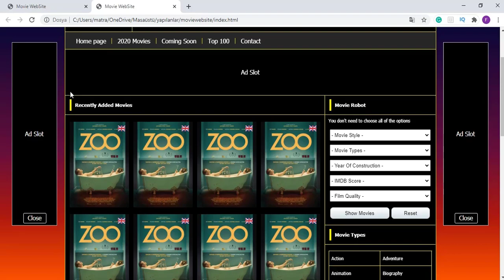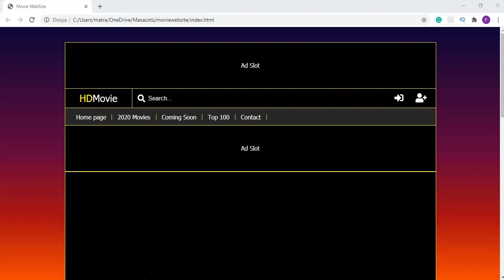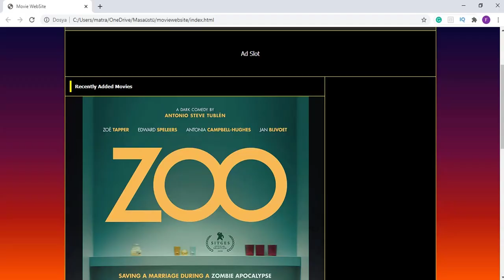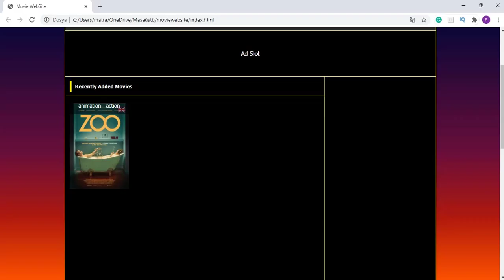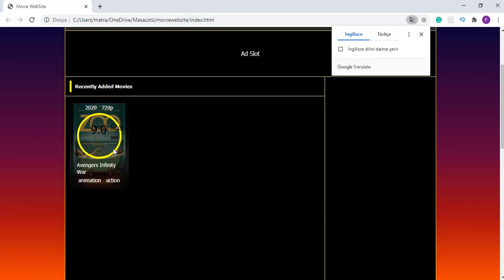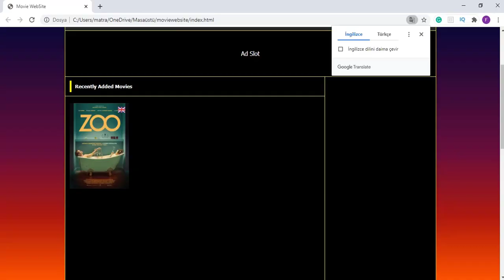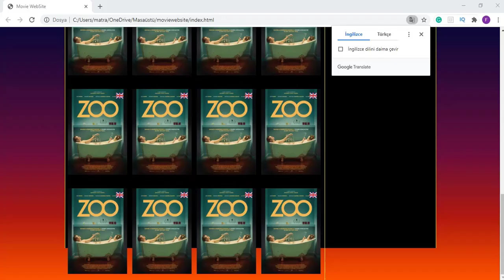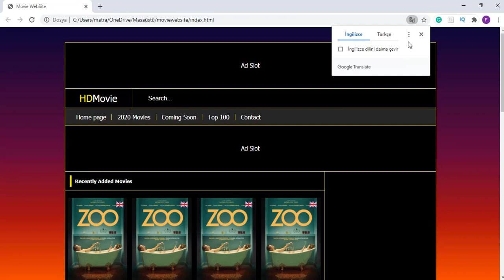How To Make A Movie WebSite Part#2 HTML CSS JS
movie website
movie website name
movie website free
movie website hindi
free movie websites
download movie websites
movie download website
hindi movie website
bollywood movie website
best movie web site
bollywood movie download website
movie website download
hindi movie download website
movie web series download website
english movie website
hd movie website
hollywood movie website
bee movie official site jetset studios
japanese movie website
kannada movie website
korean movie website
movie website list
movie download website list
movie website movie website
movie download website name
new movie website
punjabi movie website
movierulz website
movie review website
html css js
html css js editor online
html css js php
html css js example
html css js animations
html css js app
html css js android app
html css js assignments
html css js accordion
html css js animation
html css js apk
html css javascript and php
html css js bootstrap
html css js book
html css js beautifier
html css js button
html css js blog
html css js boilerplate
html css js beautifier sublime
html css js beautify sublime
html css js course
html css js compiler
html css js calculator
html css js code
html css js carousel
html css js calendar
html css js code editor
html css js certification
html css js dropdown menu
html css js desktop app
html css js download
html css js dashboard
html css js drag and drop
html css js dropdown
html css js digital clock
html css js editor download
html css js examples
html css js editor windows
html css js experiments